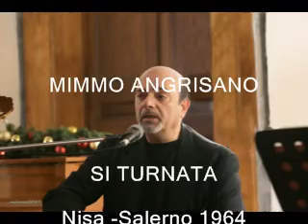SI TURNATA - MIMMO ANGRISANO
Nisa -Salerno 1964
Canzone partecipante al XII° Festival di Napoli.
REC. LIVE 20/02/2018